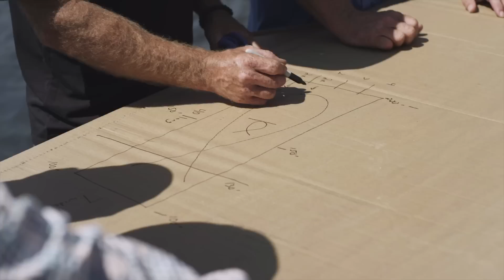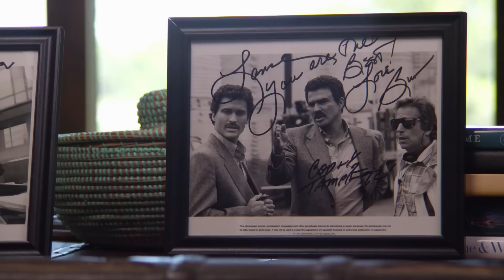Need for Speed | MagnaFlow - Behind the Scenes with Stunt Coordinator, Lance Gilbert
Incredible movies need incredible stunts... Enter Lance Gilbert, Hollywood stunt coordinator who can put his name on over 100 films, including the upcoming Need for Speed Movie. We went behind the scenes to look at what it takes to create some of the incredible action sequences that will bring the video game to life, coming to theaters March 14, 2014.

MagnaFlow Performance Exhaust: With over 30 years of providing quality exhaust products for our customers, MagnaFlow's Stainless Steel Performance exhausts are the right choice for your daily driver, off-road truck, performance hot rod or any custom project. Made in the USA and engineered to last, MagnaFlow delivers the performance sound you want and the power you need.